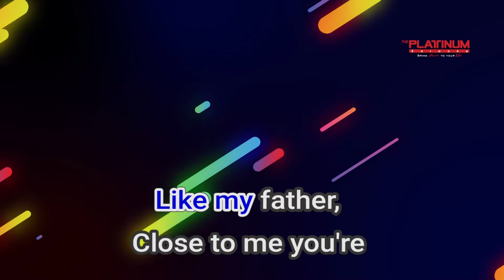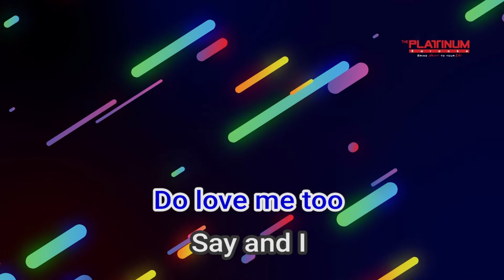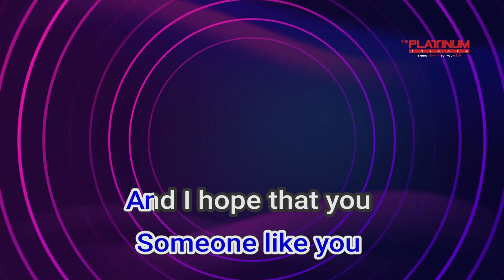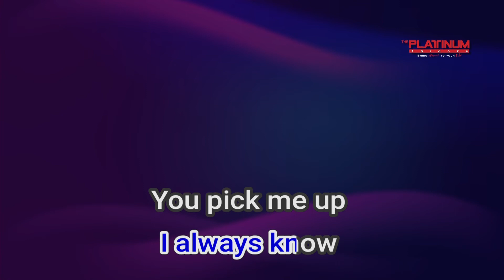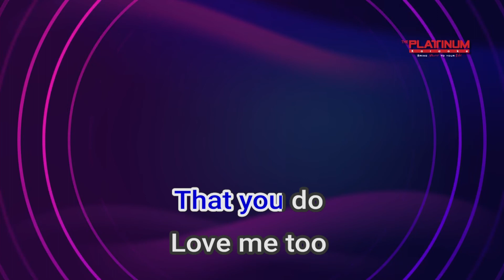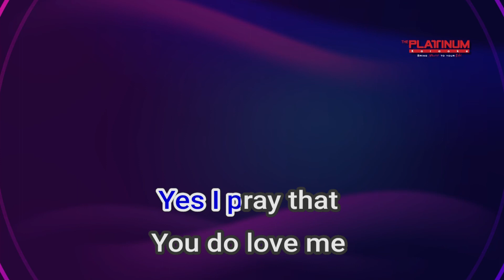04293 All My Life Kc & Jojo